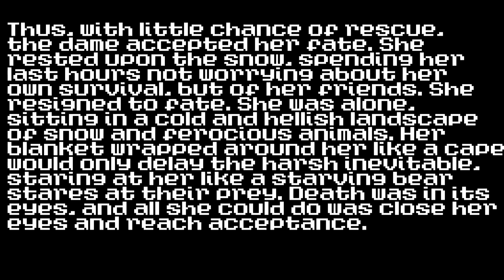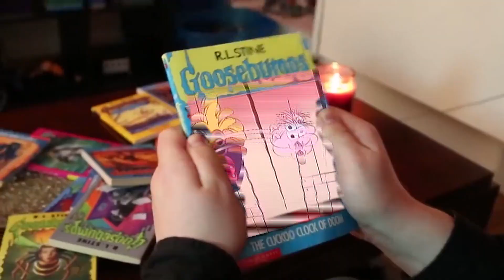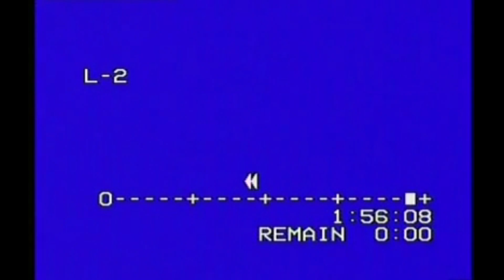YTP - Mario Becomes King of Fuck Mountain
In 1989, American pizza chain Domino's Pizza sponsored the hit children's television show, the Super Mario Brothers Super Show. The show would later end right before 1990, and Domino's would never interact with any Mario media again. However, in 2006, years after the show ended, executives of Domino's Pizza were sent a tape labeled "MARIO BECOMES KING OF FUCK MTN." The tape contained an alternate version of the show's first episode, "The Bird, The Bird!" While the tape has seemingly disappeared, this video shows what the episode possibly would've looked like, based off eyewitness accounts. Lou Albano, Danny Wells, Nicole Eggert, and every other surviving member of the show don't have any recollection of the episode. The authenticity of the episode and the motive behind it are unknown.

Man this video was something. I had a hell of a time messing around with it. This was the very first video I ever tested After Effects with. If it's a little sloppy, that's probably why. Regardless, I'm quite proud of what I was able to accomplish with After Effects, and I hope you all enjoy it too :)